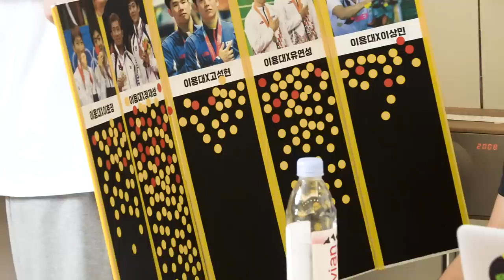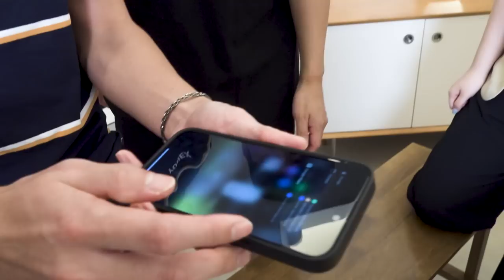[WDPLY_리뷰자들]용대형은 현 남자복식 세계 랭킹 1위에게 어떤 잔소리를 했을까. 2023 말레이시아 오픈 결승 파자르X아르디안토 VS 리양X왕창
용대형과 경기 보고 싶어서 직접 본인등판 한 현 세계랭킹 1위 파자르와 아르디안토!!!
용대형은 이들에게도 잔소리를 할까요...??
온 김에 공약까지 내걸어준 세계랭커들. ㄷㄷ
과연 어떤 공약을 걸었길래 용대형이 이렇게 흥분한 걸까요??